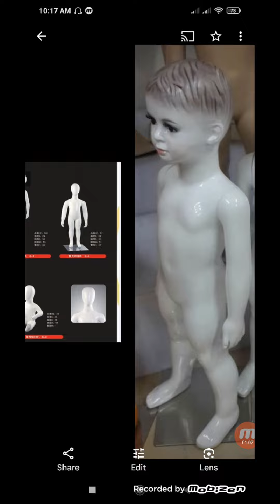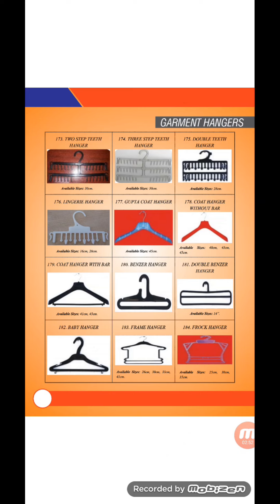||BUY MANNEQUIN DIRECTLY FROM MANUFACTURER|| ||BEST DUMMY FOR CLOTHING BUSINESS|| BY BUSINESS MITRA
||BUY MANNEQUIN DIRECTLY FROM MANUFACTURER||
||BEST DUMMY FOR CLOTHING BUSINESS||

EVERYTHING ABOUT ENTREPRENEURSHIP BY BUSINESS MITRA.
THIS CHANNEL IS CREATED TO HELP THE PEOPLE WHO IS GOING TO START THEIR BUSINESS OR WILLING TO BE AN ENTREPRENEUR IN ANY KIND OF BUSINESS & ALSO IF THEY HAVE STARTED...THE ALL TIPS AND ADVISE WHICH WILL HELP TO IMPROVE THEIR BUSINESS ON THE NEXT LEVEL OF SUCCESS WITH YOUR FRIEND "BUSINESS MITRA". GOOD LUCK